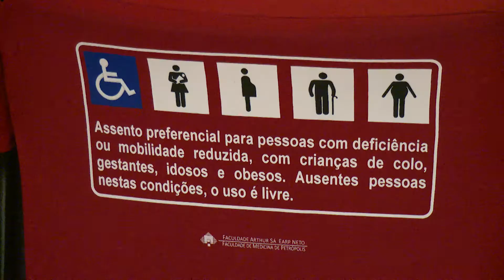Conheça o auditório da FMP/Fase - Sala Arthur de Sá Earp Neto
Já pensou em realizar a formatura da sua escola ou o evento da sua empresa em um cenário como este?
O anfiteatro da FMP/Fase, no campus da faculdade, é cercado pela Mata Atlântica e fica próximo ao Centro Histórico de Petrópolis.
Com uma estrutura sem igual na cidade, o auditório dispõe de sistema de ar condicionado central, iluminação cênica e de serviço.
A capacidade é para até 300 pessoas confortavelmente sentadas, incluindo assentos preferenciais devidamente sinalizados.
A Sala Arthur de Sá Earp Neto também oferece um palco profissional, com cortinas, coxia equipada com banheiro e camarins, cabine de som com equipamentos de audiovisual, data show e telão, além de um hall de acesso com banheiros,  e saídas de emergência.
O campus da FMP/Fase possui ainda estacionamento terceirizado.

Condições especiais para escolas de Petrópolis.